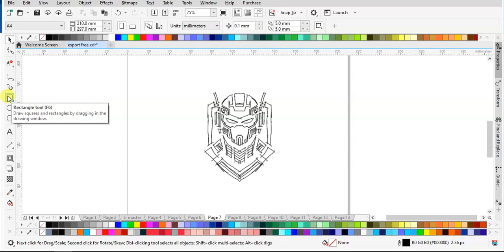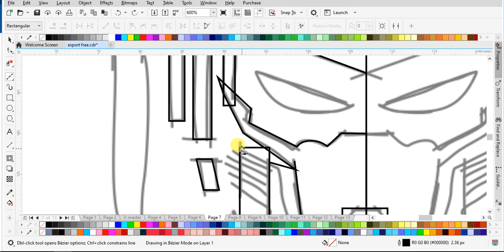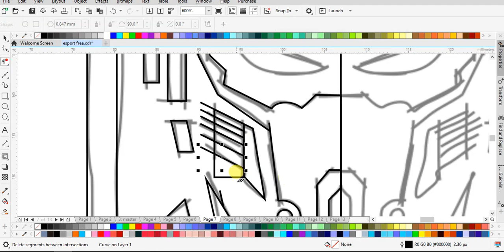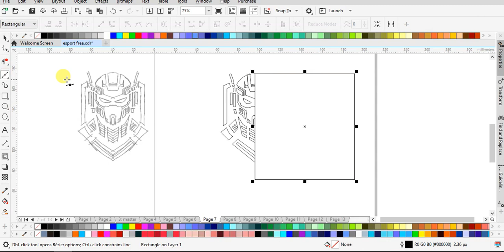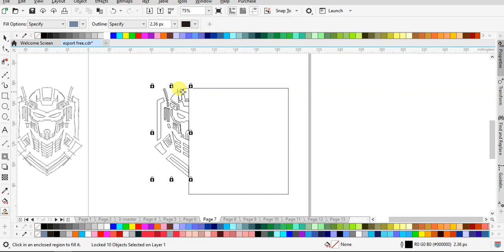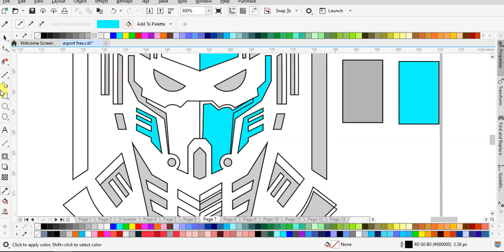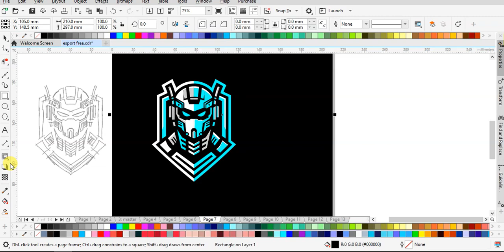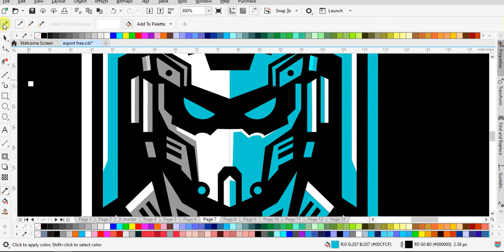Speed Art Logo Esport: Desain Robot yang Menginspirasi"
Dalam tutorial YouTube ini, kami membawakan sesi speed art tanpa suara yang memandu Anda melalui langkah-langkah cepat dalam menciptakan logo esport dengan gambar robot. Menyaksikan proses kreatif dengan kecepatan tinggi ini akan memberikan wawasan mendalam tentang teknik desain grafis yang digunakan untuk menghasilkan logo esport yang futuristik dan menarik.